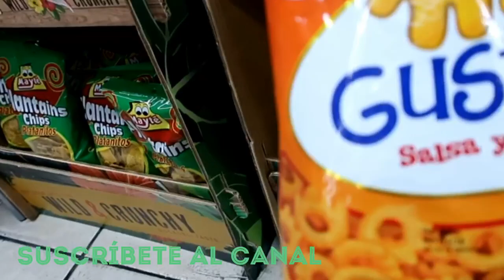Probando Sabritas las mas populares de Guatemala 🇬🇹🇬🇹 después de mucho tiempo o años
Pido una disculpa por el audio no se que paso problemas de principiante
🙏🙏🙏🙏🙏 Amigos en esta ocasión estuve probando Sabritas
Después de mucho años díganme ustedes cuales han probado 👍👍👍